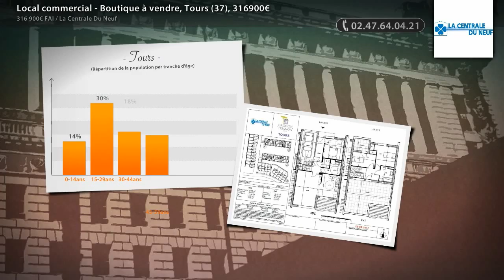Local commercial - Boutique à vendre, Tours (37), 316900€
- Site résidentiel exceptionnel ! Cet ensemble immobilier constitué de 4 bâtiments de taille humaine et 20 villas est situé dans un parc verdoyant au calme et à proximité du centre-ville de Tours. Les appartements sont lumineux et spacieux, prolongés par de larges balcons ou terrasses. T3 à partir de 213.200 Euro. Livraison 2ème trimestre 2015 (Prix : 316900€ FAI)

• AGENCE :
La Centrale Du Neuf (Tours)

• ANNONCE :
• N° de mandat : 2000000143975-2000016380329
• Type de bien : Local commercial - boutique
• Surface : 0m2